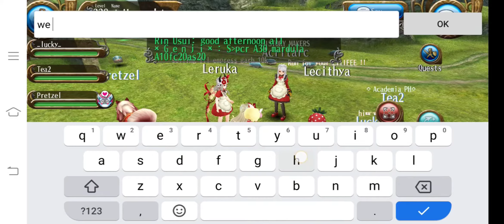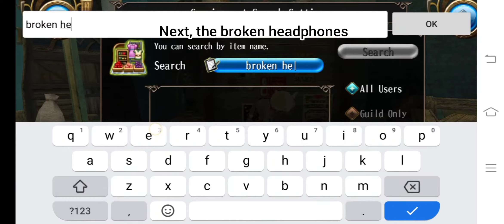Toram Online: Spina Making Ideas for Newbies (Part 2)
This will be the continuation of Spina Making Ideas for Newbies. I am thinking this may be a series. Hmmn, what do you think guys?

Main Music Title: Wanderer
Owned by: Ayase

(I love their songs and Yoasobi's too) ✌️